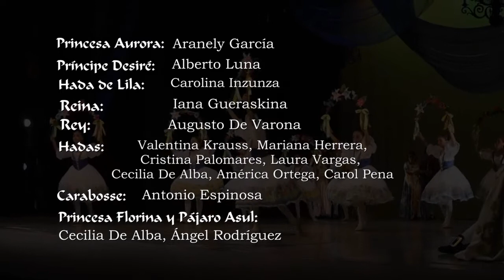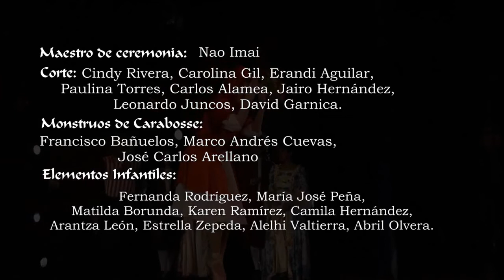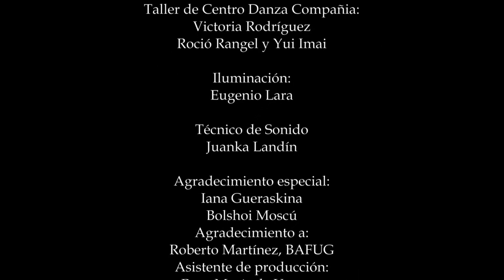Presentación Centro Danza Mariella Messina - Diciembre 2019